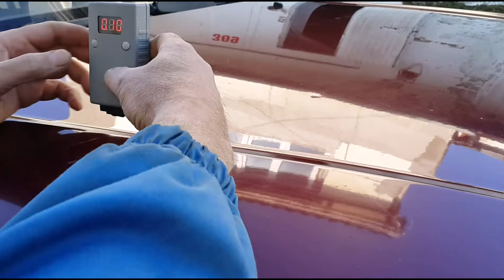Sometimes it happens - нормальные так не поступают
по капоту Акцента кто то пробежал.